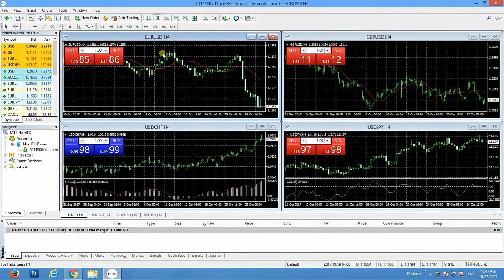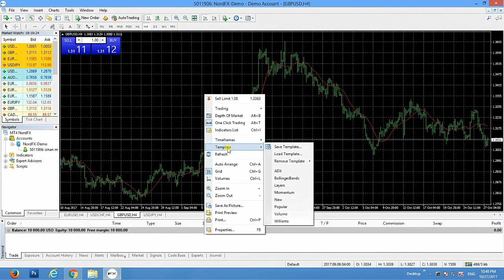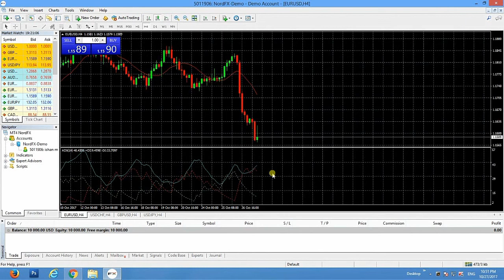How to Setup Metatrader 4 & insert Indicator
How to Setup Metatrader 4 & insert Indicator for easy Trade